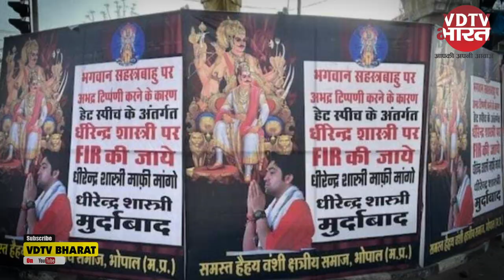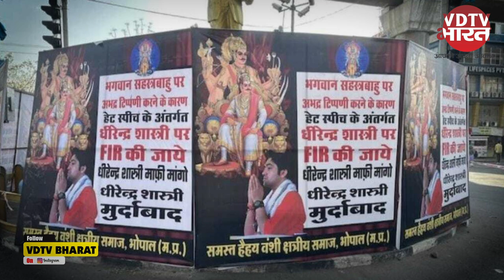Dhirendra Shastri के खिलाफ Bhopal में लगे Postar, आखिर क्या है विवाद ? Bhopal | Betul | MP News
भगवान सहस्त्रबाहु को लेकर दिए गए बयान पर बागेश्वर धाम के पंडित धीरेंद्र शास्त्री का विरोध लगातार बढ़ता जा रहा है. शनिवार को भोपाल के अलग-अलग इलाकों में बागेश्वर धाम के पीठाधीश्वर धीरेंद्र शास्त्री के खिलाफ पोस्टर लगाए गए. इनमें धीरेंद्र शास्त्री से भगवान सहस्त्रबाहु को लेकर दिए गए बयान पर माफी मांगने की मांग की गई है. बता दें कि इससे पहले मध्य प्रदेश के बैतूल में शुक्रवार को कलार समाज ने प्रदर्शन कर बागेश्वर धाम के धीरेंद्र शास्त्री के खिलाफ एफआईआर दर्ज करने की मांग की थी. कलार समाज ने एक साथ 17 पुतले भी दहन किए थे. कथा वाचन के दौरान धीरेंद्र शास्त्री ने कलार समाज के आराध्य देव राज राजेश्वर सहस्त्रबाहु के खिलाफ टिप्पणी की थी. इस टिप्पणी को लेकर कलार समाज में नाराजगी.कलार समाज के लोगों ने बैतूल जिला मुख्यालय पर प्रदर्शन कर किया था. इसी के साथ कलार समाज के अध्यक्ष मनोज आर्य ने रैली निकालकर बैतूल एसपी को ज्ञापन सौंपकर धीरेंद्र शास्त्री के खिलाफ एफआईआर दर्ज कराने की मांग की थी. कलार समाज ने ज्ञापन में चेतावनी दी थी कि अगर एफआईआर नहीं हुई तो समाज उग्र आंदोलन करेगा. बता दें कि कुछ समय पहले धीरेंद्र शास्त्री ने बागेश्वर धाम के ऑफिशियल ट्विटर हैंडल से वीडियो ट्वीट करते हुए अपने बयान पर खेद जताया था. उन्होंने कहा था कि 'विगत कुछ दिनों से एक विषय संज्ञान में आया है.  उन्होंने आगे कहा था कि एक चर्चा के मध्य में मेरे द्वारा भगवान परशुराम जी एवं महाराज सहस्त्रबाहु अर्जुन जी के मध्य हुए युद्ध के विषय में जो भी कहा गया है, वह हमारे पवित्र हिंदू शास्त्रों में वर्णित आधार पर कहा गया है. हमारा उद्देश्य किसी भी समाज अथवा वर्ग की भावनाओं को आहत करने का नहीं था, न ही कभी होगा, क्योंकि हम तो सदैव सनातन की एकता के पक्षधर रहे हैं. फिर भी यदि हमारे किसी शब्द से किसी की भावना आहत हुई हो तो इसका हमें खेद है. हम सब हिंदू एक हैं, एक रहेंगे. हमारी एकता ही हमारी शक्ति है